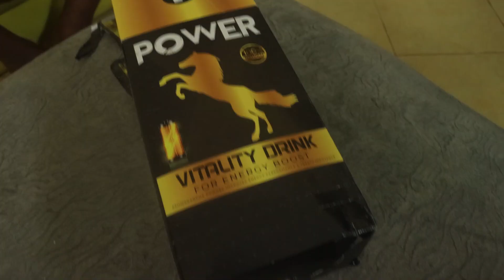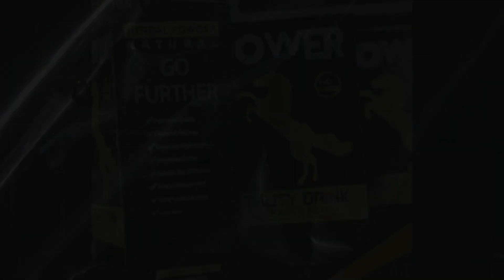PUT A SMILE ON YOUR LOVE.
OTA STUDIOS  is a platform born of believe and zeal to pursue individual goals with desire and hope to contrribute in making the world a better place and life a more exciting journey to take. Art is life,it's a form of expression,let's have fun as we live each day at a time.